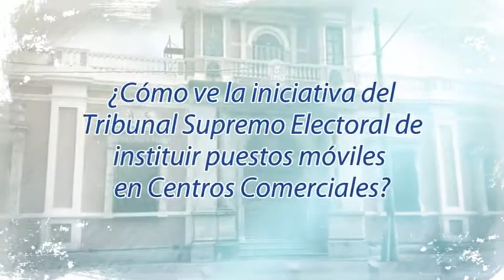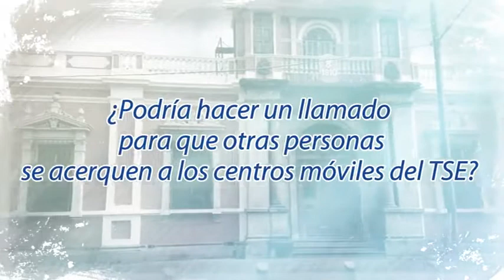Usuarios manifiestan de manera satisfactoria su opinión sobre la iniciativa tomada por el TSE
Usuarios manifiestan de manera satisfactoria su opinión sobre la iniciativa tomada por el TSE Guatemala, de instituir los fines de semana en principales Centros Comerciales de la ciudad, puestos móviles de empadronamiento y actualización de datos.